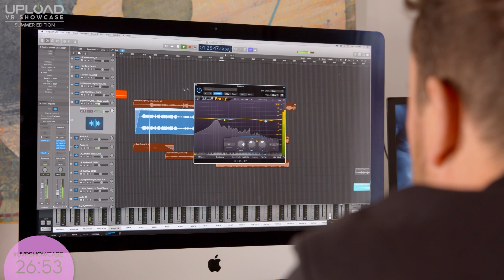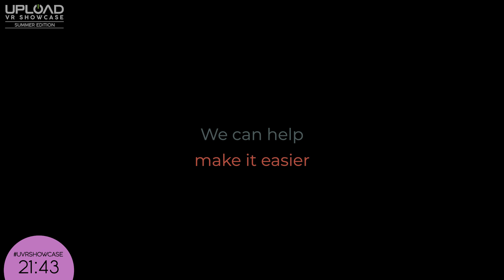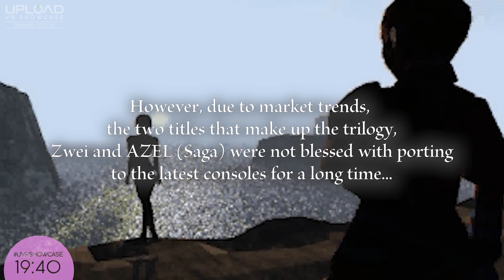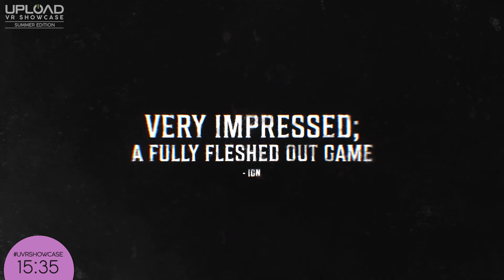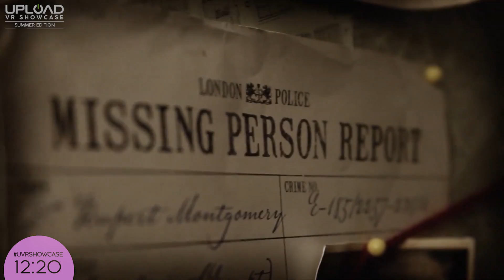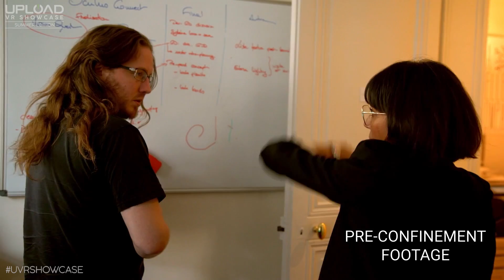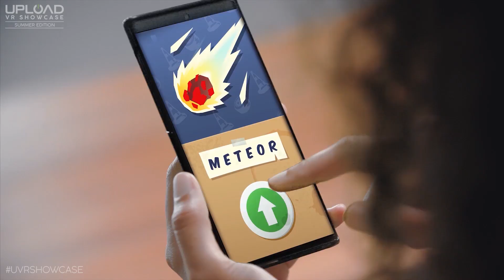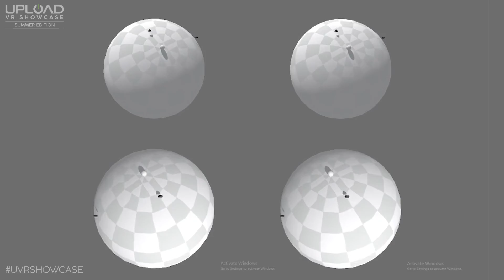Upload VR Showcase: Summer Edition 2020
00:00:00 Pre-Show
00: 28:00 Main Show
1:13:42 Post-Show Discussion

Don't miss a thing on any of the featured titles by heading over to UploadVR.com

You can also catch us on:
IGN's Summer of Gaming
Big Screen
Oculus Venues